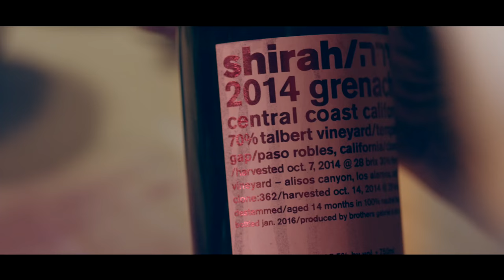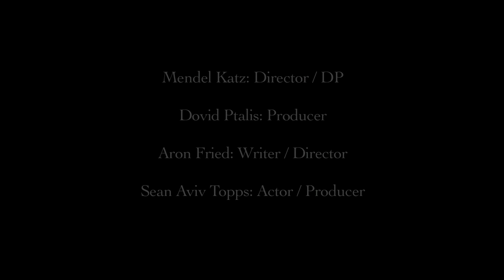A Most Surprising and Miraculous Pesach Guest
Celebrating the Passover Seder took a stunning turn for this beautiful family. A surprise guest they never expected...

Produced by: Dovid Ptalis

Directed by: Mendel Katz & Aron Fried

Co-Produced by: Sean Aviv Topps

Written by: Aron Fried

Eliyahu: Richard Lund

Dad: Sean Aviv Topps

Mom: Rachel Lynn David

Son: Lippa Ptalis

Older Daughter: Mikayla Fried

Younger Daughter: Avra Fried

Little Brother Holding Candle: Aryeh Hauck

Big Brother Holding Candle: Max Sussman

Mom Holding Candle: Shira Cohen

Daughter Holding Candle: Liel Cohen